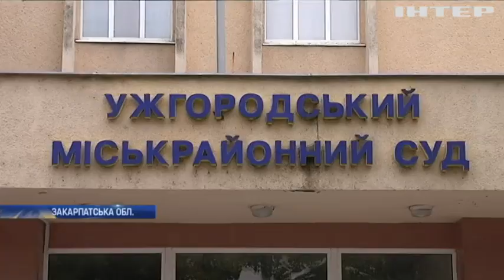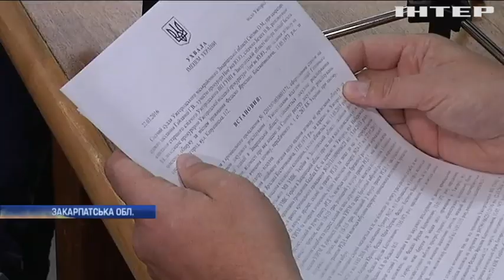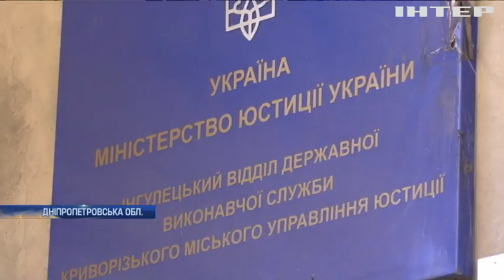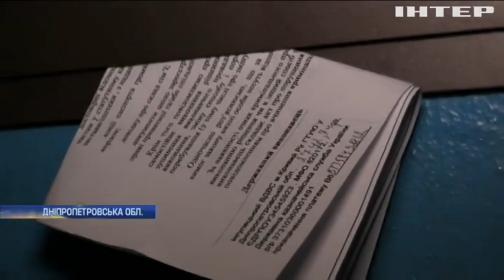Новости 8:00, выпуск за 24 сентября 2019 года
Дивіться у цьому випуску: В Умань з'їжджаються сотні поліцейських з усієї України. Країни Євросоюзу звинуватили Іран у атаці на Саудівську Аравію. У Вашингтоні екоактивісти заблокували рух транспорту.